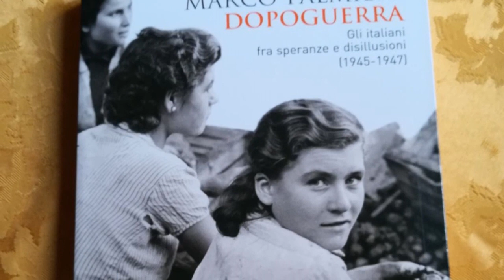Antonella Freno - Presentazione di "Dopoguerra" di Mario Avagliano e Marco Palmieri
Registrazione effettuata da Liberi.tv il 25 settembre 2019 a Roma - Palazzo Ferrajoli

Presentazione del libro "Dopoguerra" di Mario Avagliano e Marco Palmieri ed. Il Mulino, organizzata da ITALIDE.

Antonella Freno - Presidente dell'Istituto Europeo di Cultura Politica ITALIDE.